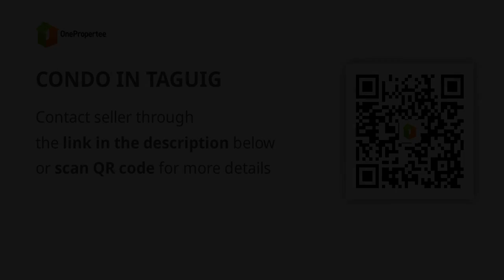CONDO IN TAGUIG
Condominium/Apartment Type: Residential Condominium
Number of Bedrooms: 2
Number of Bathrooms: 1
Unit Size in sqm: 60 sqm.